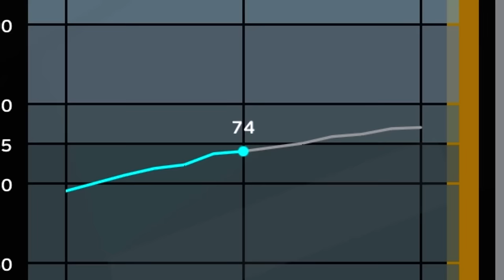O INÍCIO DA LENDA, GAROTO NEOMAR !!! - Rumo ao Estrelato #1 | PES 2021 patch 2024